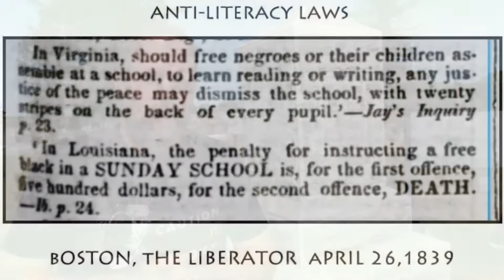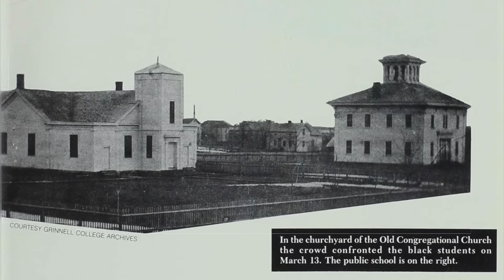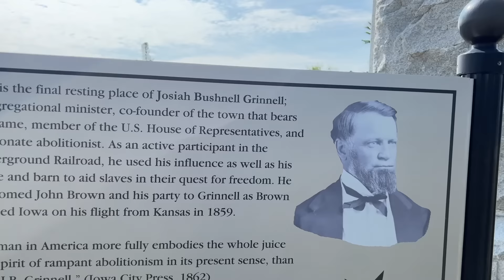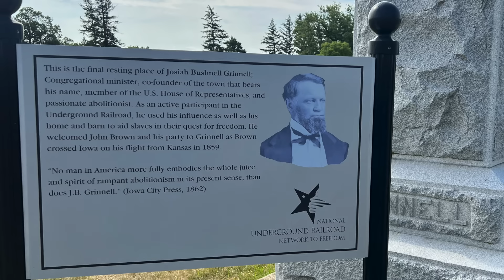Underground Railroad: J.B. Grinnell - Preacher, Congressman and "Negro stealer"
Continuing our series about the Underground Railroad,  in this video we discuss J.B. Grinnell, abolitionist, preacher, congressman and founder of the city of Grinnell, Iowa - a city founded on abolitionist principles and now also the home of @brownells !

More importantly, however, we discuss the "Riot of 1860" in which 4 black men saved their lives by being armed against a mob intending to kill them.